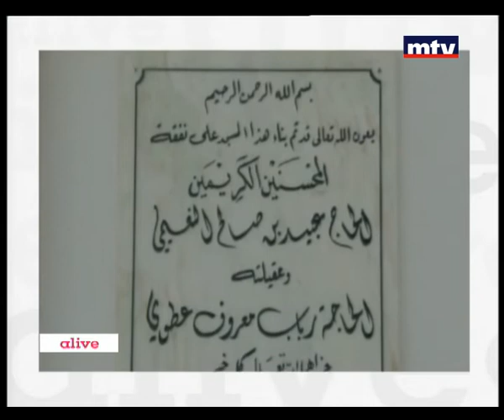I WItness - Rabab Al Neaimi 01/10/2014